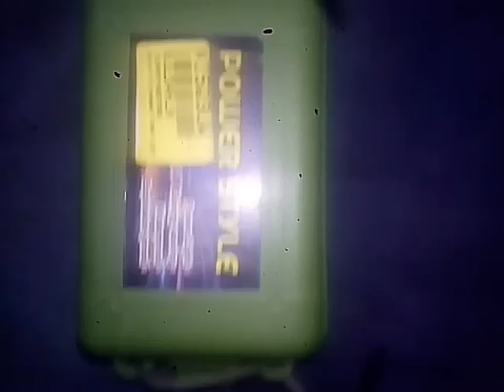Unboxing a new gadget torch is so epic MICHAEL HACKER Vlogs